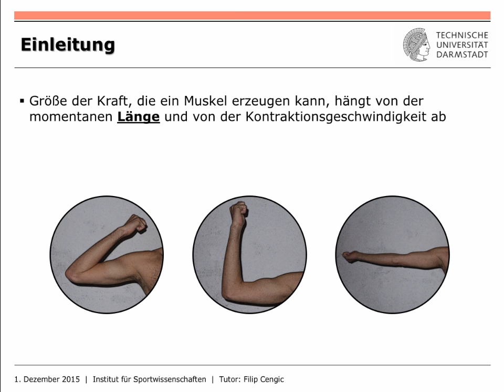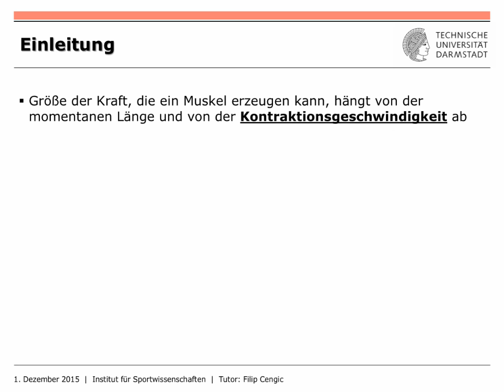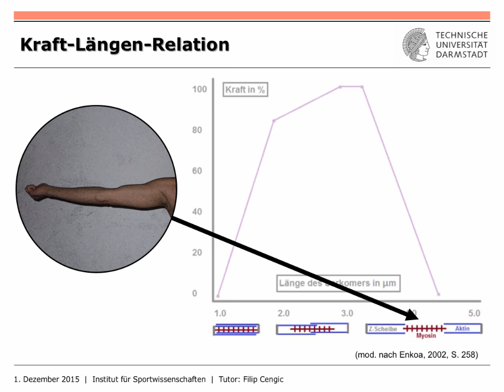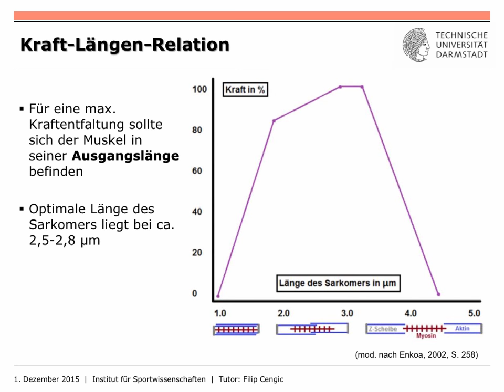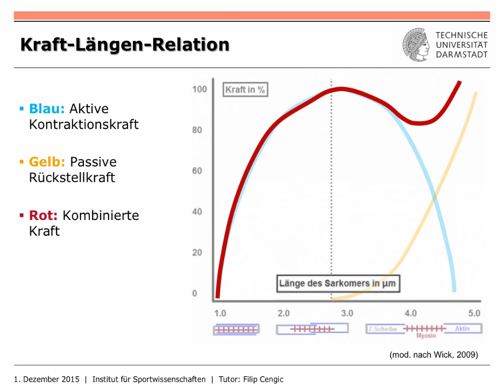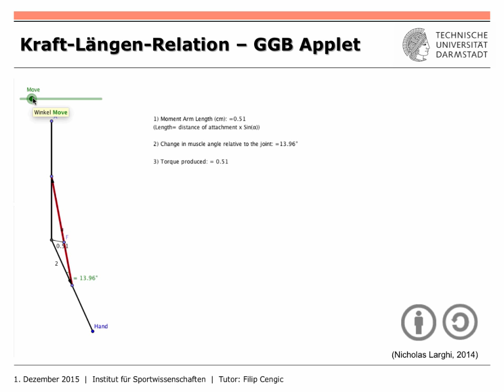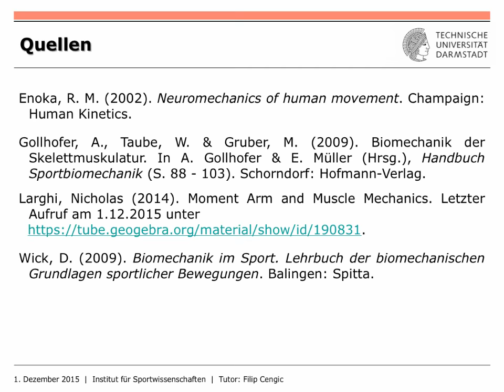IfS-TUD Wiki: MUS3 Kraft-Längen-Relation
Im Folgenden betrachten wir die Kraft-Längen-Relation der Muskelfasern. Für eine max. Kraftentfaltung sollte sich der Muskel in seiner Ausgangslänge befinden. Je größer die Abweichung von der Ruhelänge (Verkürzung bzw. Dehnung), umso weniger Kraft kann aufgebracht werden. Nach Enoka beträgt die optimale Länge des Sarkomers 2,5-2,8 μm. Die Anzahl der Querbrücken (Andocken der Myosinköpfchen an das Aktinfilament) ist hier maximal.